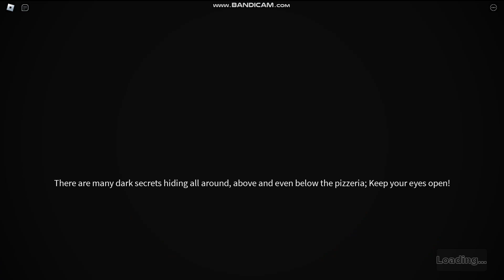How to get "Secret Characters XII & XIII" Badge In Fredbear's Mega Roleplay!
Umm, It's The Bite Of 83, Not 87 🤓